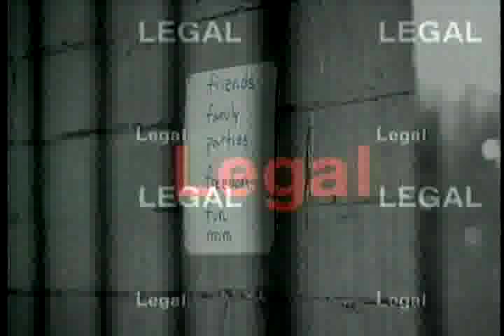Jim McGreevey & Gay Churches